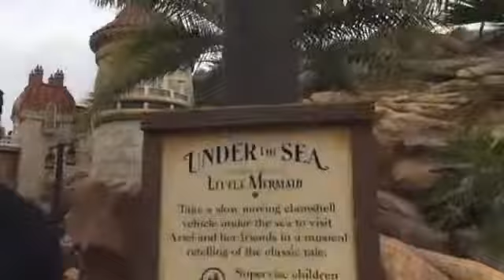Dumbo Ride and New Fantasyland at WDW January 2016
Recorded live from United States, Florida, Orlando on my iPhone on 1/27/16 at 11:32 AM EST - Captured Live on Ustream